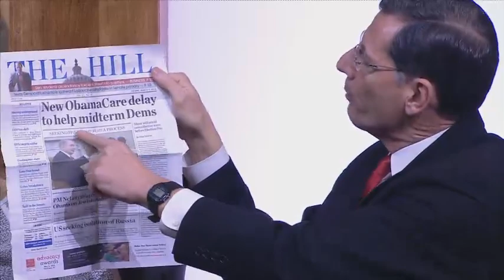CPAC 2014 - Healthcare after ObamaCare: A Practical Guide, Part 1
Healthcare After ObamaCare: A Practical Guide for Living When No One Has Insurance and America Runs Out of Doctors. Amy Frederick, President of the 60 Plus Association moderates the discussion with The Honorable John Barrasso (R), United States Senator for Wyoming; Alex Smith, National Chair of the College Republican National Committee; The Honorable Tom Price, United States Representative for Georgia; and the Honorable Ken Blackwell, Liberty University School of Law.

Recorded at the Conservative Political Action Conference (CPAC) 2014, March 6-8, 2014, Washington, D.C.